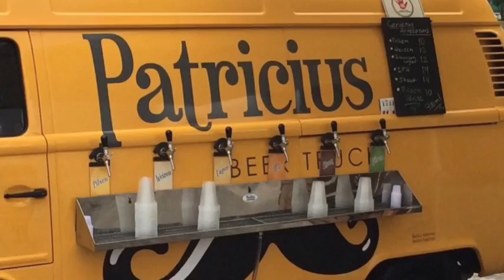Patricius Beer Truck - O Filme Trailer 3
Trailer suspense